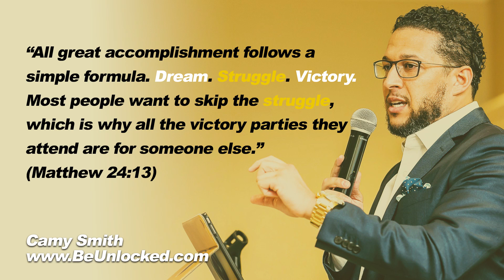Marcus Benjamin - Parenting Solutions - Living In The Black - September 3rd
In this episode of Living In The Black, Marcus begins a conversation that provides solutions to parenting challenges.